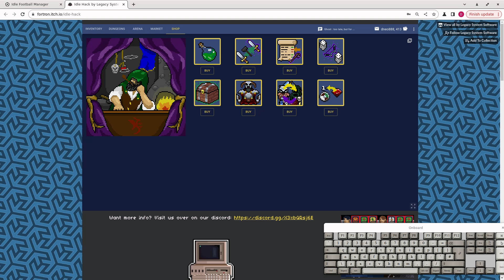video a 3854